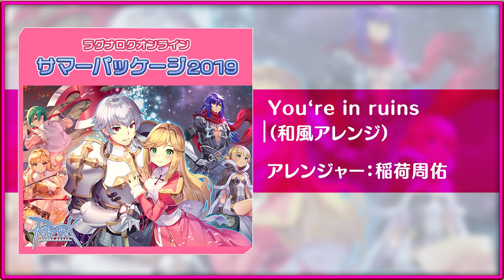ラグナロクオンライン「You're in ruins」（和風アレンジ）サンプル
6曲の和風アレンジ楽曲や壁紙、Twiiterアイコン、ゲーム内アイテム5点がついた
「ラグナロクオンライン サマーパッケージ2019」好評発売中！！

▼122.mp3（むらさきひろふみ）